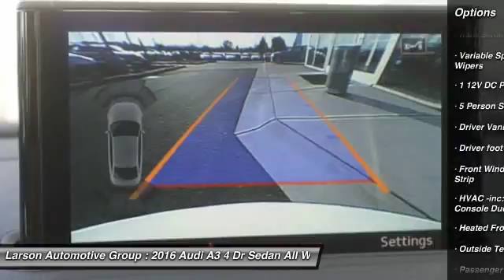2016 Audi A3 Puyallup WA AM7438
2016 Audi A3 2.0T Premium Plus Quattro

2001 N. Meridian

Don't miss this 2016 Audi. Make a great choice today with this must-have 4 dr sedan. Learn more about this 4 dr sedan by contacting the dealership today and complete your driving dreams.